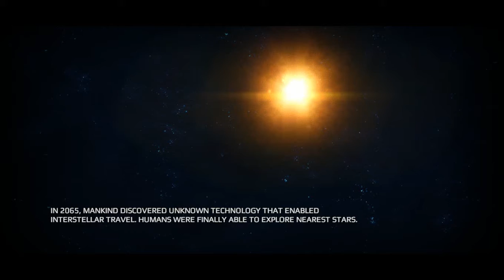Planet Nomads: Part 1 - The Escape!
Yeah i tried playing this game and it seems nice, problem is im lagging!

My SpecS!

Operating System
 Windows 7 Ultimate 64-bit SP1
CPU
 AMD Athlon 64 X2 6000+
 Brisbane 65nm Technology
RAM
 8.00GB Dual-Channel DDR2 @ 387MHz (6-6-6-18)
Motherboard
 nVIDIA NF-MCP78 (Socket AM2 )
Graphics
 831W (1366x768@60Hz)
 2047MB NVIDIA GeForce GT 430 (NVIDIA)
 2047MB NVIDIA GeForce GT 430 (Undefined)
 ForceWare version: 391.35
 SLI Disabled
Storage
 465GB Seagate ST500LT012-1DG142 ATA Device (SATA )
 298GB SAMSUNG HD322HJ ATA Device (SATA )

Optical Drives
 No optical disk drives detected
Audio